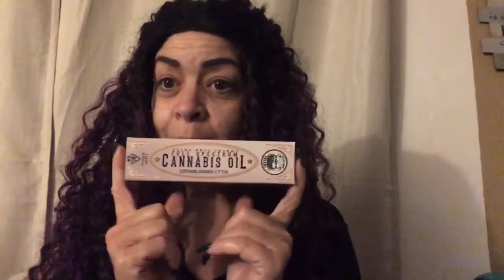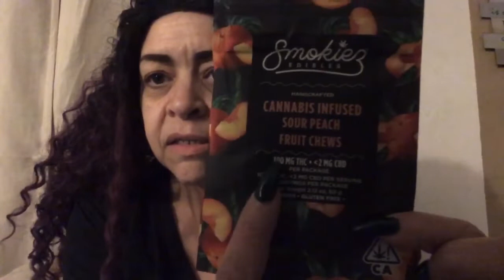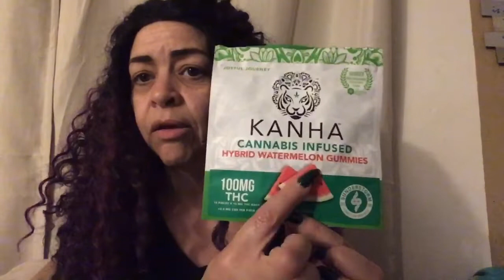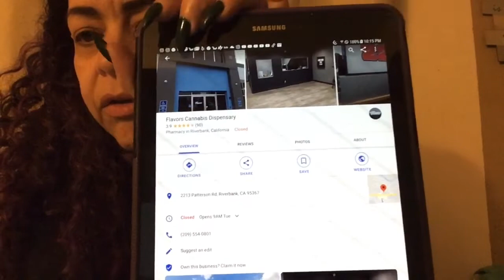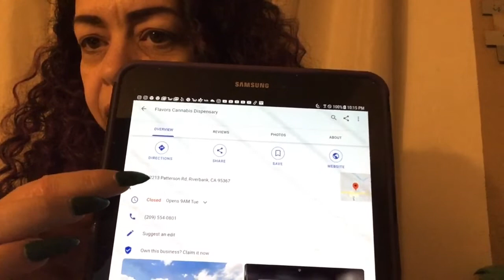RSO, Edibles, CoronaVirus & More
My journey surviving pancreatic cancer using Joe Tippens protocol, fenbendazole, prayers, and a very positive attitude.

Diagnosed in October of 2018 - Stage 1 Adenocarcinoma (tumor at the head of my pancreas
Folfirinox Protocol - Nov 2018 to Jan  2019
Gemcitabine w  Radiation 3 weeks straight
No Treatment in March in preparation for surgery
Whipple Surgery April 2, 2019
June of 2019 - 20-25 Metastases to my liver
Began Gemcitabine and Abraxane Chemo
2 weeks later began Joe Tippens Protocol
3 months later 16 of 25 tumors were dead.  Stopped chemo to check efficacy of JUST fenbendazole
December 2019 - increase in tumor markers (two tumors growing back)
Began Gemcitabine in Jan  2020. tumor markers still increased
Added in Abraxane In Feb  2020
Tumor markers slowly still increasing - current March 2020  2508 current CA-19-9 (still on fenbendazole as well)

Amazon Wishlist